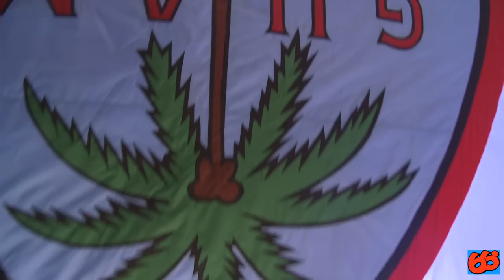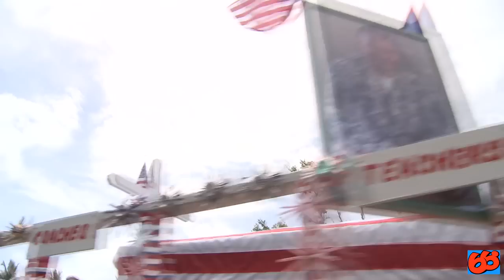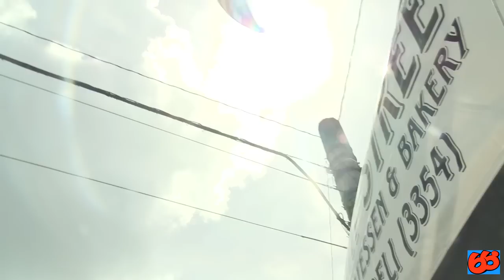66TH LIBERATION GUAM - MMX - 2010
quick sights n sounds. biba chamorro!!!